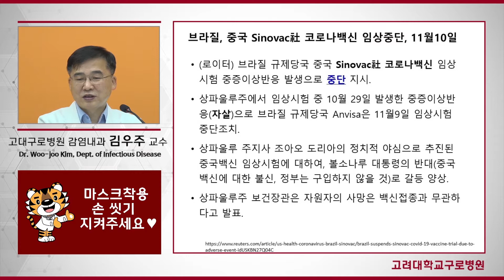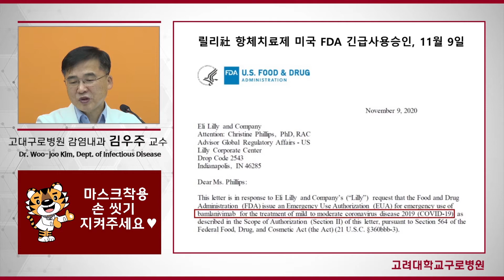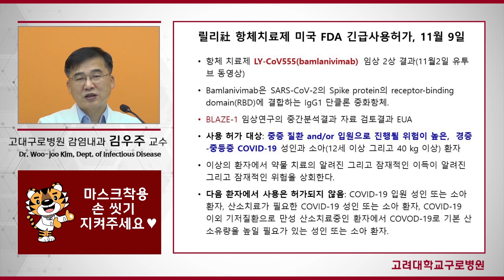[COVID-19] 릴리사 항체치료제 FDA 긴급사용허가